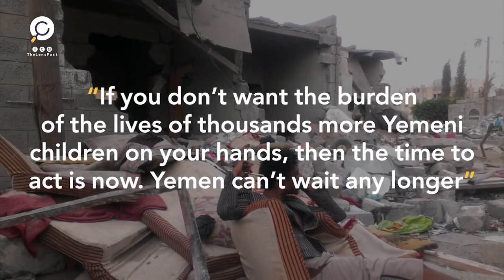The Lens | Saudi attacks on Yemen